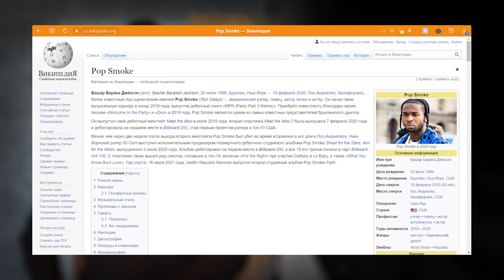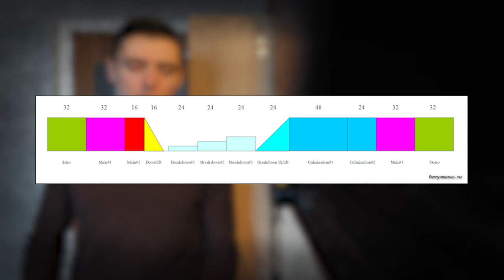Теодор Адорно. СОЦИОЛОГИЯ МУЗЫКИ (Ролли Философ)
В этом видео Ролли расскажет вам своим языком, что понял из Социологии Музыки философа Теодора Адорно